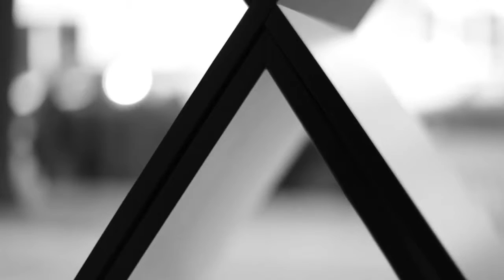Mercedes Benz TV New exhibition Breaking the mould!